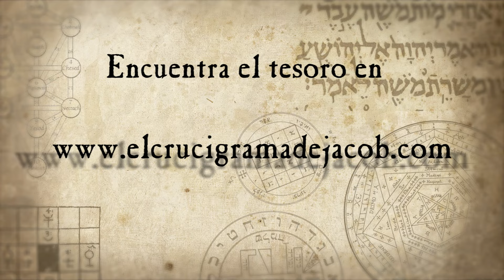El crucigrama de Jacob de A.L. Martin - Booktráiler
Resolver el enigma se transformará en una gran aventura.
Acompaña a los protagonistas en su huida

Sinopsis de El crucigrama de Jacob:
En la primavera de 1491, el consejo de sabios de la judería de una ciudad del norte de España recibe un mensaje secreto que informa del próximo edicto de expulsión de los judíos, firmado por los Reyes Católicos a instancias del gran inquisidor Torquemada.
Benavides, cabeza del consejo, sabe que eso significa que deben huir lo antes posible, ya que, tras el edicto, sus vidas y propiedades carecerán de valor. Ayudado por su amigo, el maestro de cábala Abravanel, diseñan un plan de huida para toda la comunidad, para el que necesitarán instruir a sus respectivos hijos, Aviraz e Isaac, para que puedan desentrañar los mensajes codificados en la lectura de los libros sagrados.
Solo ellos dos conocerán todos los detalles para evitar peligros si alguno es capturado.
Sin embargo, Aviraz comparte algunas de sus claves y mensajes con Telat, la hermana menor de Isaac, de la que está enamorado. Será la única forma que ella tendrá para encontrarle, ya que el joven no partirá con el resto de la comunidad, su objetivo es mucho más ambicioso: desentrañando los mensajes de su padre, deberá recorrer el camino primitivo del Santo y buscar la piedra de Jacob.

Una novela histórica que esconde un juego
Un juego que se transforma en una novela de aventuras